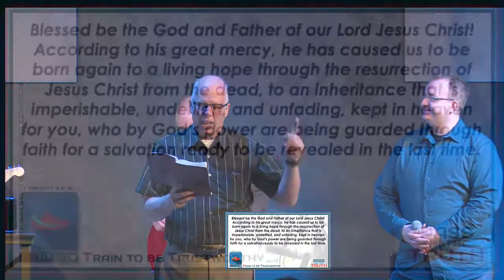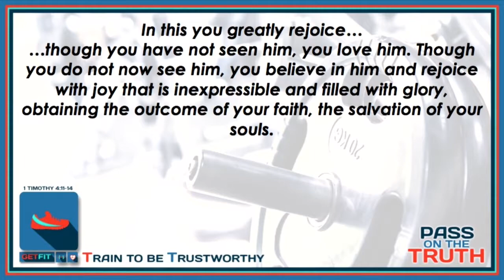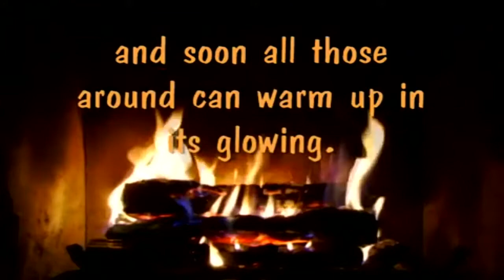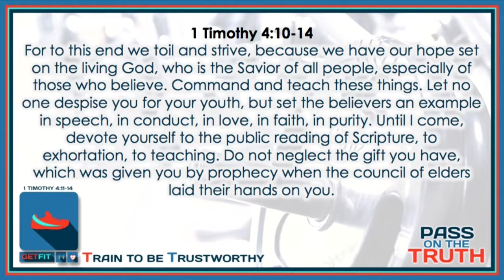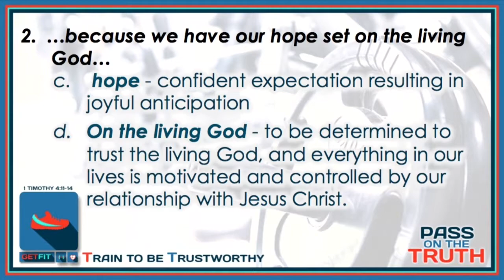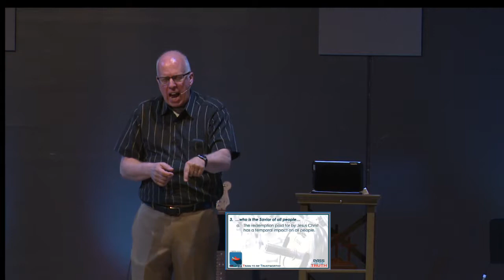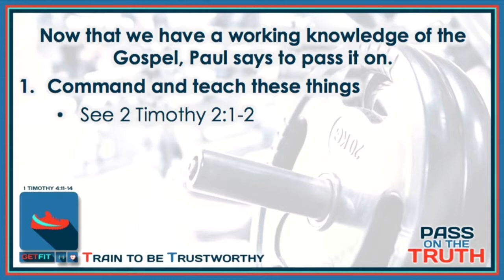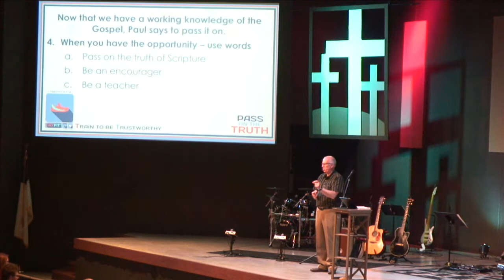2015 04 19 Get FIt Pass On the Truth